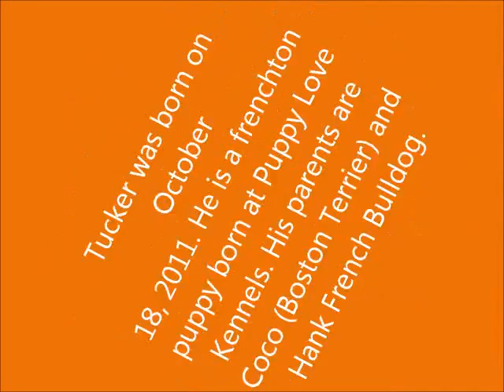Tucker a frenchton puppy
Tucker was born on October 18, 2011. He is a frenchton puppy born at Puppy Love Kennels. His parents are Coco (Boston Terrier) and Hank French Bulldog